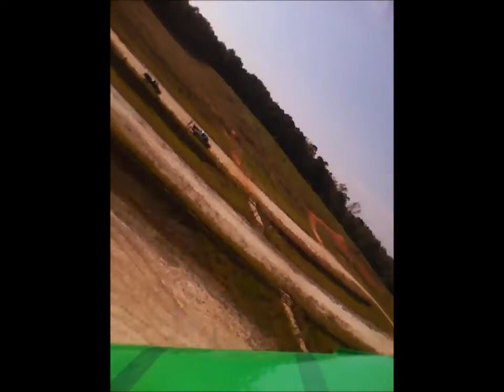C-124 on board flight at the park.